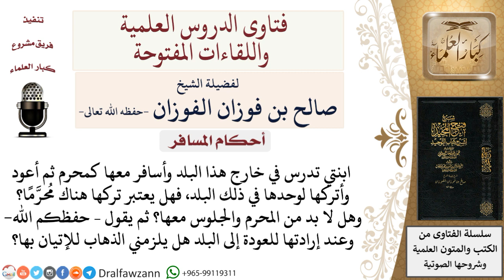ما حكم إقامة المرأة في بلدٍ بدون محرم؟ لمعالي الشيخ صالح الفوزان